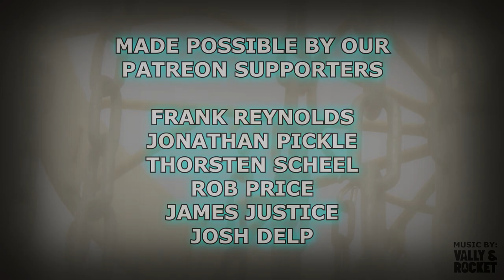TeamBDGC Casual Round | Borden Park DGC F9 | Dylan White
We are back with another TeamBDGC Casual Round at one of the shortest dg courses in East Tennessee... Borden Park. AKA The Eagle's Nest. This is the Front 9 of the course featuring Dylan White. Back 9 coming soon.

- Frank Reynolds
- Thorsten Scheel
- Jonathan Pickle
- Rob Price
- James Justice
- Josh Delp

Intro: (0:00)
Hole 1: (0:58)
Hole 2: (1:56)
Hole 3: (2:41)
Hole 4: (3:56)
Hole 5: (5:14)
Hole 6: (6:23)
Hole 7: (8:07)
Hole 8: (9:39)
Hole 9: (10:41)
Outro: (12:01)
Outtakes: (12:52)